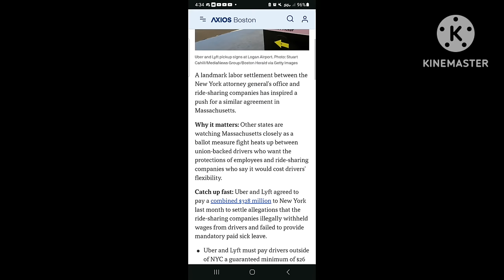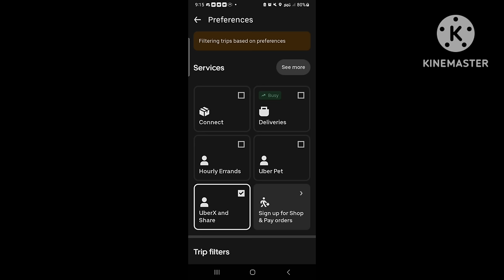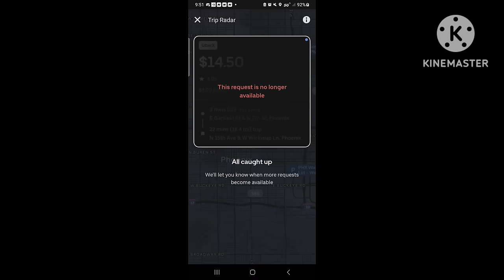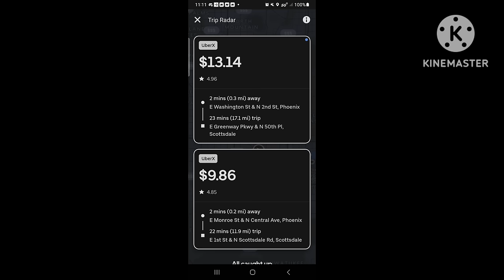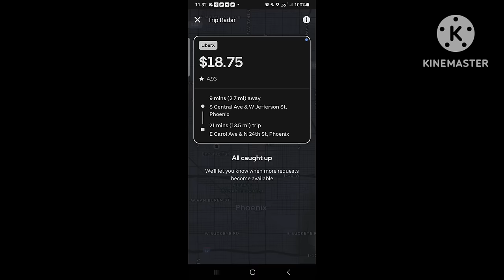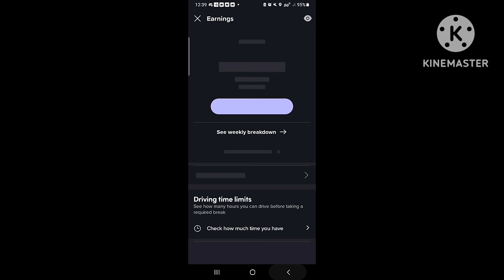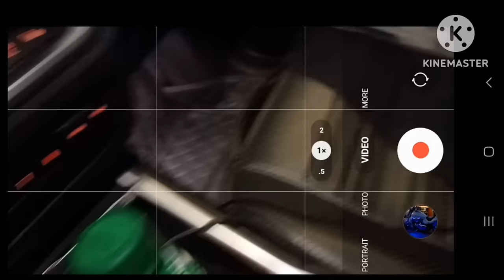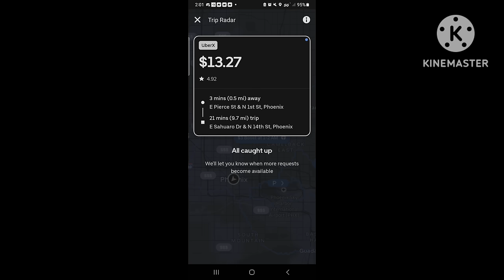😤Uber Lyft Hard Profits | Fighting Low Fares 🤬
A slow Thursday night back on the rideshare circuit, testing the December waters in Phoenix. Hopefully, I've got a plan that will get some better money this month than November's rides.